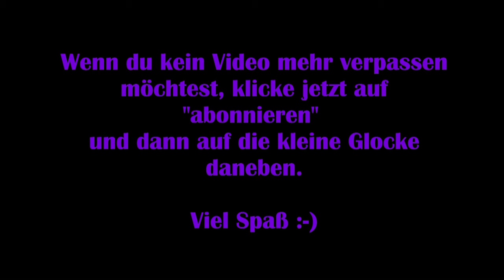Blackwood Crossing [Lets Play] #04 – Wir polieren FINNland auf XD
Wir spielen Scarlett, die zusammen mit ihrem Bruder Finn eine Zugfahrt macht. Diese Zugfahrt hat es jedoch in sich und sie begegnen einem mysteriösen Kaninchen, einer Menge Tiermenschen und es lauern sogar Gefahren auf die Geschwister.

Begleitet mich auf einer Reise der Imagination, die das tiefste Innere von Finn offenbart und im Nachhinein viel Licht ins Dunkle bringt …

Viel Spaß :-)

Technische Details:
Aufnahmetool: GeForce Experience
Bearbeitungsprogramm: VideoPad Video Editor
Mikrofon: Auna MIC-900B USB Kondensator Mikrofon für Studio-Aufnahmen

Release: 04. April 2017
Entwickler: PaperSeven
Publisher: Vision Games
Genre: Adventure
Entwickelt für: PC, PS4, Xbox One
FSK: 12